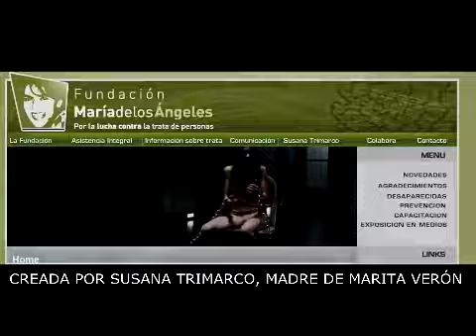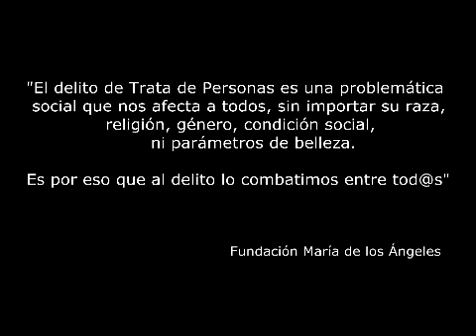Informe especial sobre la Trata de Personas en Argentina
nforme sobre la Trata de Personas en Argentina realizado por alumnos del TAO de Periodismo. Facultad de Ciencias Sociales UBA.canal3 joel mdp.Para denunciar delitos de trata de personas, comunicarse a la Oficina de Rescate y Acompañamiento Oficina de Rescate y Acompañamiento